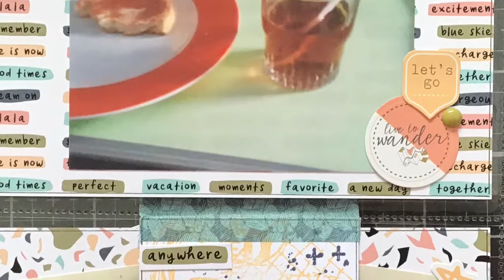PP 6x8 licht ontbijt Meriggiare (023)